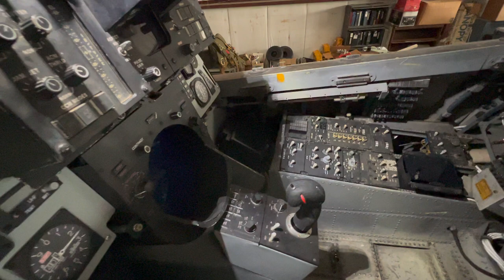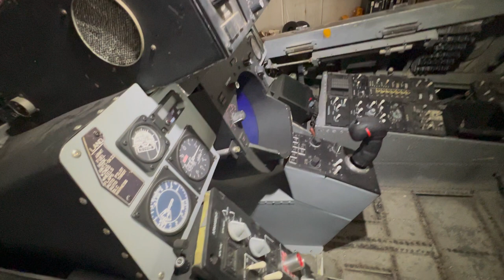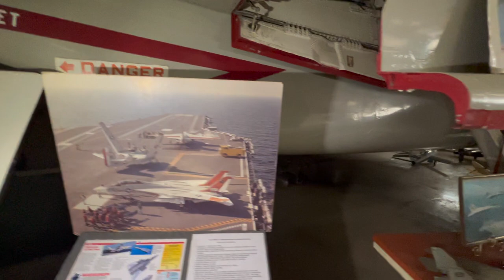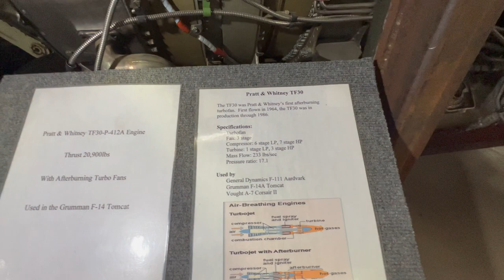Grumman F-14 Tomcat | Vietnam War WestPac survivor | Air Victory Museum, New Jersey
This F-14A Tomcat, Bureau No. 158998, is on display at the Air Victory Museum in Burlington County, New Jersey, at the South Jersey Regional Airport.

This airframe wears the colors of its last assignment as a test and evaluation aircraft at the Naval Air Development Center (NADC) in Warminster, Bucks County, Pennsylvania.

This airframe has the distinction of having been flown by future astronaut Navy Capt. Winston Scott during his time has a Navy research and development project pilot in the early 1990s at the Naval Air Development Center in Warminster, Pa.

The Tactical Air Reconnaissance Pod System (TARPS) was designed and built at NADC.

This F-14 has a total of 1599 flight hours, 387 carrier landings and 375 carrier catapult takeoffs.

This aircraft was the 59th built and the 57th to be delivered to the Navy on February 20, 1974. It first served with VF-1 "Wolfpack" aboard the USS Enterprise from May 1974 through July 1976.

VF-1 along with VF-2 "Bounty Hunters" were the first operational Tomcat squadrons ever deployed on an operational Cruise.

During this time, this Tomcat flew missions during a WestPac cruise under the code name Operation Frequent Wind, the evacuation of Saigon, South Vietnam. This makes this Tomcat a true Vietnam vet.

The aircraft was transferred to the training squadron VF-124 "Gunfighters" in July of 1976 were it spent approximately 1 year.

In June of 1977, it was transferred to VF-2 "Bounty Hunters", the sister squadron to VF-1 aboard the Enterprise again.

While with VF-2, this aircraft also flew off the USS Ranger and USS Kitty Hawk.

Service history:
May 1974-July 1976, VF-1 “Wolfpack”
During this time, the Tomcat flew missions during a WestPac cruise under the code name Operation Frequent Wind, the evacuation of Saigon, South Vietnam.
July, 1976, VF-124 Gunfighters.
June, 1977, VF-2 , Bounty Hunters.
August 1986-Sept. 1989, NAS Point Mugu.
April 1990-March 1991, NAS Patuxent River.
NADC Warminster Sept. 1989-April 1990 and March 1991-April 7, 1992.
It was stricken on April 7, 1992.

The Tomcat was acquired from Johnsville Naval Air Development Center, and then renamed the Naval Air Warfare Center, located in Bucks County, Warminster, PA.

Volunteers made numerous trips to the base to disassemble the aircraft and get it ready for shipping.

The wings, tail surfaces and nose cone were removed and loaded on a trailer. The fuselage was loaded on a separate trailer. Both trucks were then driven to the museum via the Betsy Ross Bridge.  It was moved at night to avoid causing traffic jams.